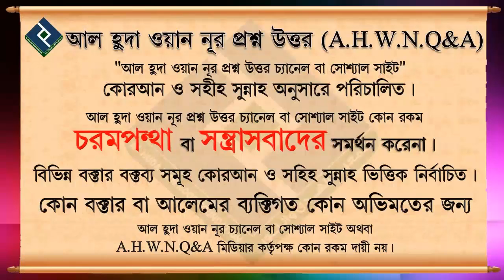লাইলী মাজনুর প্রেম সম্পর্কে জানুন ᴴᴰ┇শাইখ ওয়াহেদুল ইসলাম সালাফী